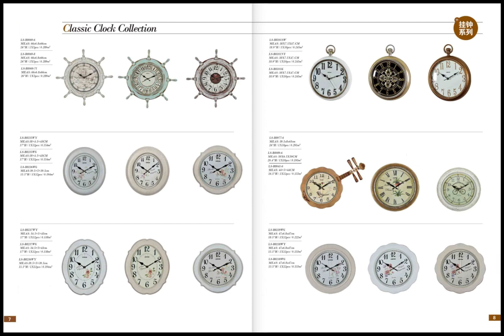decorative wall clock